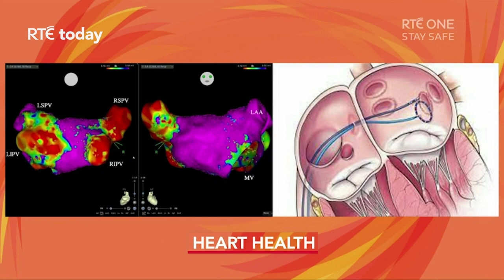Mater Private | Heart Rhythm | Dr. Gael Jauvert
Dr. Gael Jauvert, Consultant Cardiologist at Mater Private Network Dublin spoke to Nuala Carey and Daithí on the RTE Today Show about Heart Rhythm